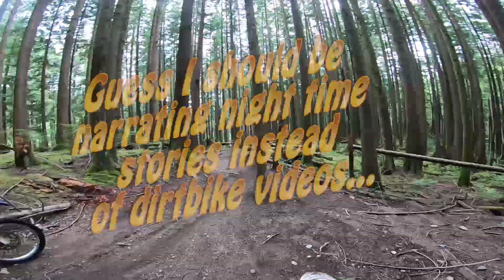350 4 Strokes - Thunder on the Mountain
4 hours of hard core enduro riding cut down to less than 10 minutes, not an easy thing to. Been told so many times by people all over that my voiceover on these videos makes them laugh or puts them to sleep, LMAO. This time I couldn't bring myself to say anything at all, now I'm self conscious about it.